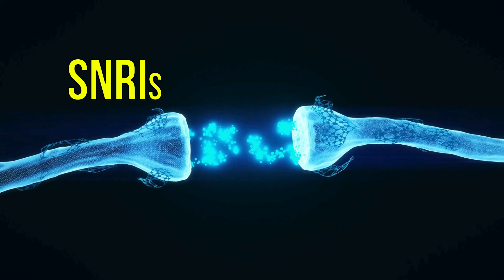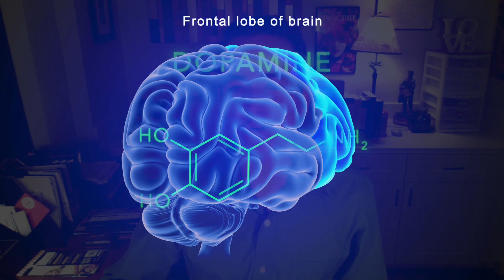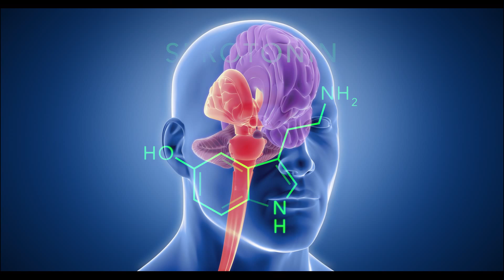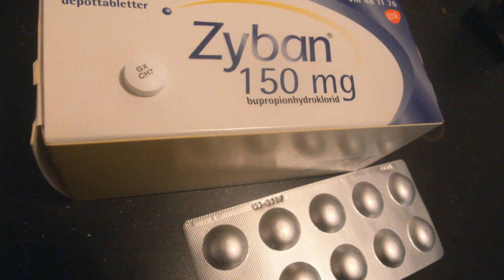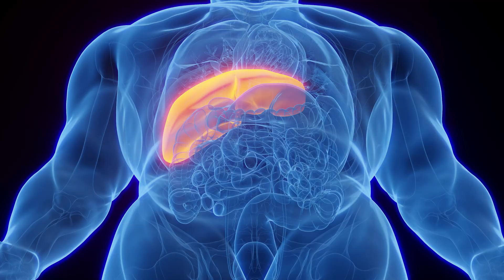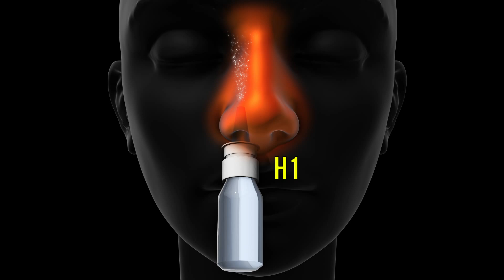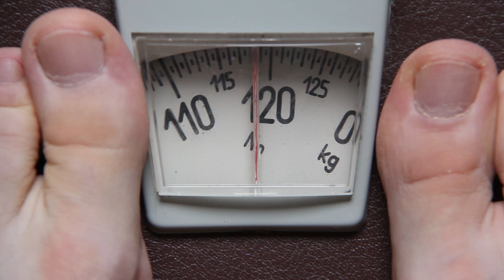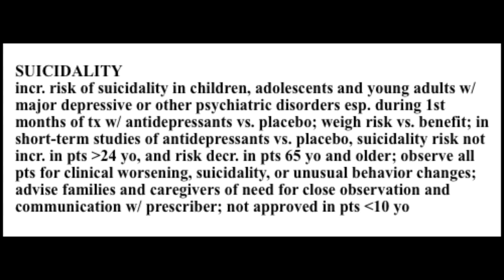Everything You Ever Wanted to Know About NORTRIPTYLINE!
for more great, exclusive content!  Register as a prospective student at my online academy free of charge or obligation to receive special notices and offers.

A comprehensive review of nortriptyline (Pamelor) for the layperson, a tricyclic agent patented in 1962 and FDA-approved for the treatment of depression in the United States in 1964.  This video reviews the major indications, including off-label, which are the majority, and although this first-generation agent has many more potential side effects than more modern medicines and is lethal in overdose, there is evidence to suggest that it may be more efficacious for some patients with treatment-resistant conditions.  It can also be used successfully in combination with other medications in small doses at bedtime, particularly for patients suffering from insomnia, although for maximal efficacy one should take into consideration the fact that nortriptyline has an established “therapeutic window” of serum drug concentrations.  Watch for this explanation and more fascinating insights!